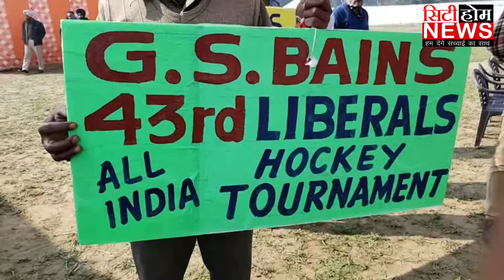43 वा जीएस बैंस ऑल इंडिया लिबरल्स हॉकी टूर्नामेंट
REPORTER - RAJESH BAJAJ